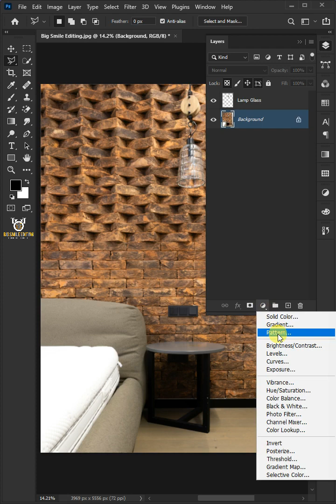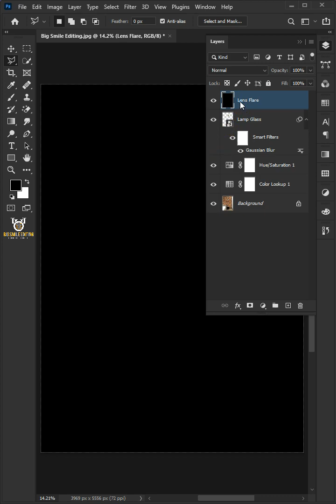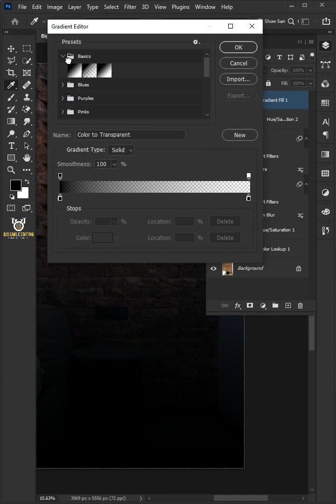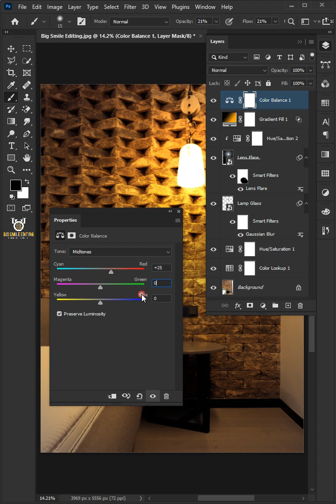How to Glow/Glowing Light Effect - Photoshop Tutorial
I'm going to show you how to Glow/Glowing Light Effect in Photoshop

☑️ Photoshop 2023
☑️ Photoshop 2022
☑️ Photoshop 2021
☑️ Photoshop Tutorial